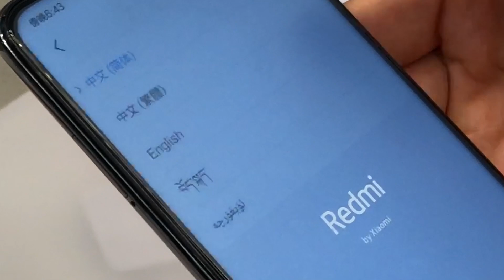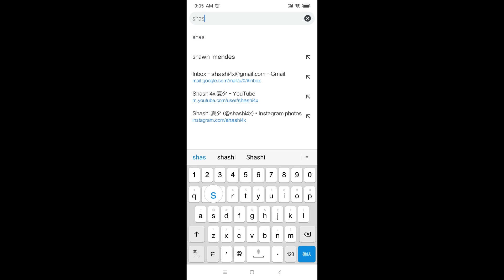How to install Google Playstore on Chinese Redmi Note 8 Pro | Playstore on MIUI | Shenzhen | China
In this video I have explained how to install Google Play on Redmi Note 8 Pro purchased in China

Best VPN in China click below link, I am using it.

Amazon Reference Links:
Redmi Note 8 Pro (Shadow Black, 6GB RAM, 128GB Storage)

Sony DSC-RX0 1.0 Type Sensor Ultra-Compact Camera with Waterproof and Shockproof Design (Black)

My Gears:
Main Camera: